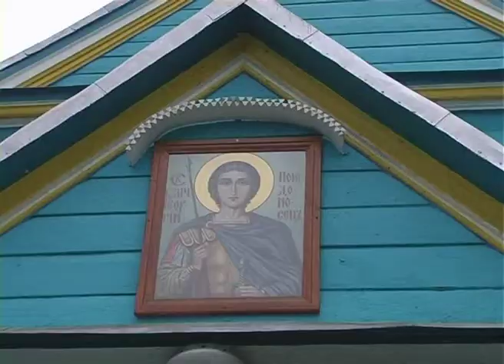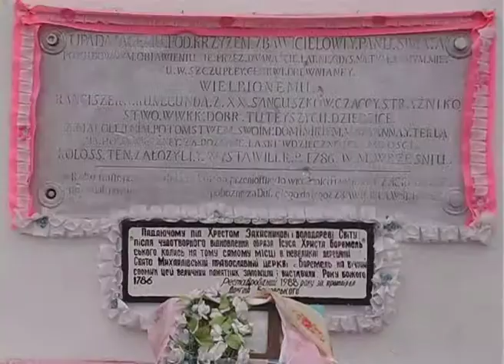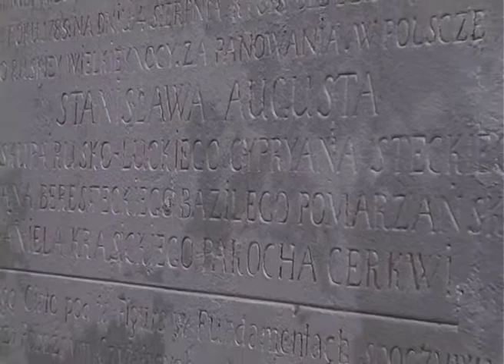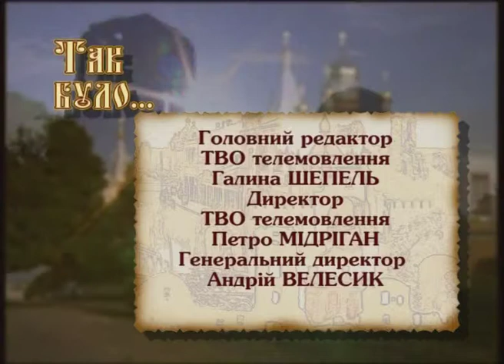Так було про унікальну Боремельську церкву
Францішек Чацький, католик за віросповіданням, допоміг місцевій громаді у спорудженні Свято-Троїцької церкви. Нині це одна із найцікавіших архітектурних пам`яток історичної Волині. Дехто вважає, що та